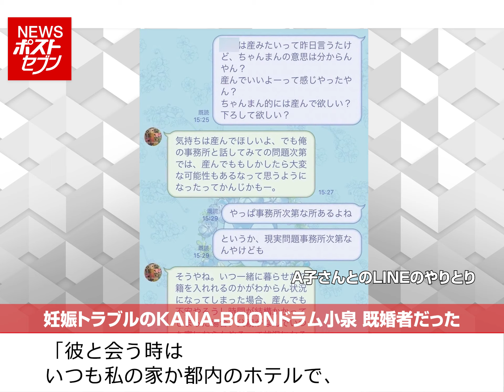妊娠トラブル の KANA-BOON ドラム 小泉 既婚者 だった NEWSポストセブン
20代の地下アイドル・A子さんとの妊娠・中絶トラブルを報じられ所属事務所を契約解除となった元「KANA-BOON」のドラム担当・小泉貴裕さん。電撃発表の裏側で、小泉さんが既婚者であることがわかりました。

A子さんに確認すると本気の交際だと信じていたと語った上で「彼と会う時はいつも私の家か都内のホテルで、むこうの自宅には行ったことは一度もありませんでした。

私が『家に行きたい』と言うといつも『後輩の男の子と住んでいるからダメ』と断られてしまって……。今思うと家族がいたんですね」と明かしました。

◆妊娠トラブルのKANA-BOONドラム小泉　既婚者だった NEWSポストセブン
雑誌のニュースを動画で！「NEWSポストセブン」

アナウンサー：小川朝美